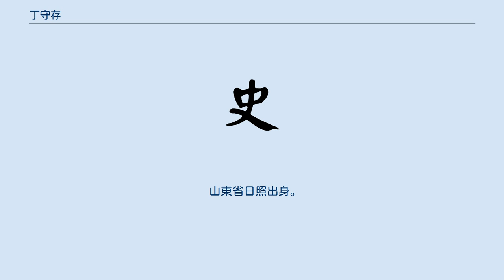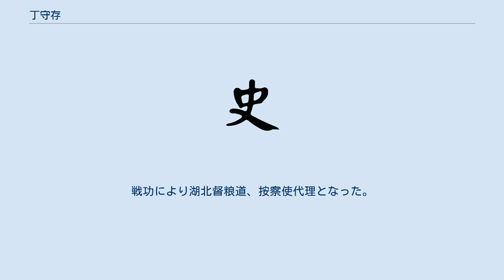丁守存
丁 守存（てい しゅぞん、Ding Shoucun、1812年 - 1883年）、字は心斎。
清末の官僚・技術者。
 山東省日照出身。
1835年に進士となり、戸部主事、軍機章京となった。
天文学・暦学に通じ、器械の扱いにたけていた。
阿片戦争でイギリスの蒸気船・火砲に敗北すると、丁守存は蒸気機関や火器の研究に取り組んだ。
当時は西洋の技術は伝わっていなかったが、丁守存は力学・化学・光学の知識を駆使して、独自に西洋のそれと同じものを作り上げた。
この研究は大学士卓秉恬の支持を得て、文康・徐有壬らとともに天津で地雷や火器の実験・製造を行った。
 1851年、大学士サイシャンガ（賽尚阿）が太平天国の乱の鎮圧に広西省に赴くと補佐として同行し、太平天国の胡以暘を捕らえ、その兄の胡以晃に投降を迫った。
その後、洪秀全の兄弟を自称する洪大全の護送にあたり、員外郎に昇進した。
 後に兵部尚書孫瑞珍に従って山東省に赴き、石雷・石砲を製造して防衛にあたった。
1860年、郷里の日照県に戻ってトーチカを築いて要塞化し、捻軍を石砲で大いに威嚇し、侵攻を断念させた。
1862年、直隷省広平県に派遣されトーチカを200ヵ所築いて、捻軍の北上を断念させた。
戦功により湖北督粮道、按察使代理となった。
 著書に『丙丁秘籥』がある。